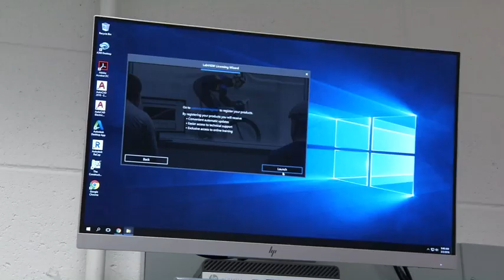Brianne Krake, Information Technology | Fox Valley Technical College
At Fox Valley Technical College, we want you to pursue whatever career path you choose, regardless of gender stereotypes.

Brianne Krake chose Information Technology as her path, majoring in IT Security and Help Desk Support Specialist.